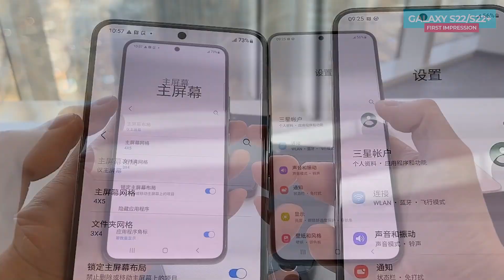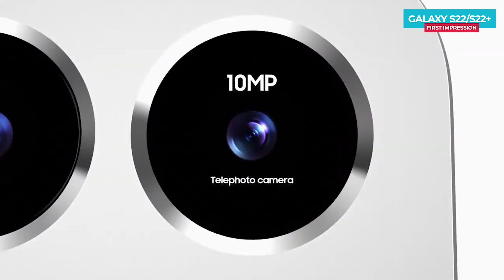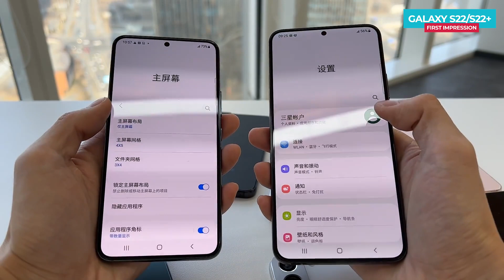Samsung Galaxy S22 | S22 Plus Hands on Review | Price in India | Camera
Dosto Video me Galaxy S22 or S22 Plus ka First impression dekh skte he, jo flagship grade camera ke sath ate he, or hands on review bhi dekh sakte he